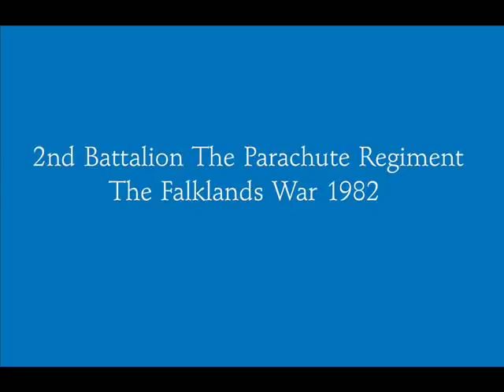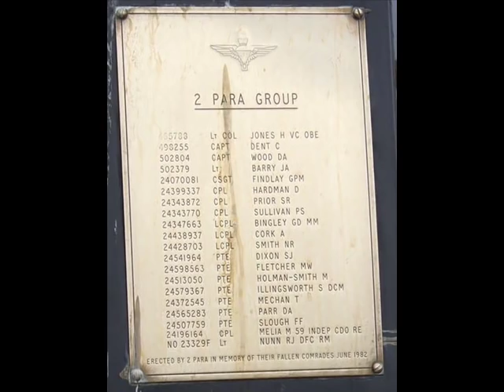2 Para Falklands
'Three days in June' the most accurate account of the battle for Mount Longdon
also available on Ebay search Three Days in June.